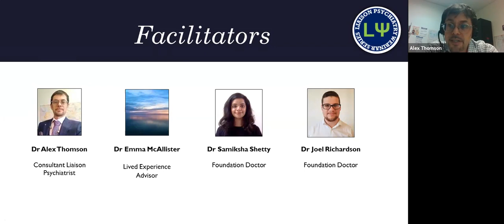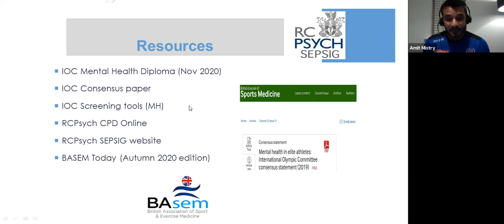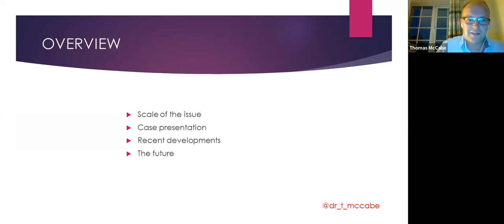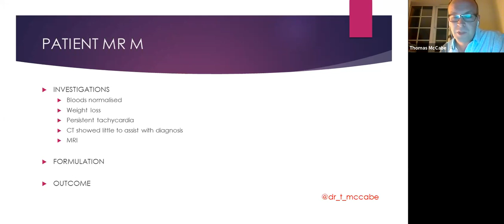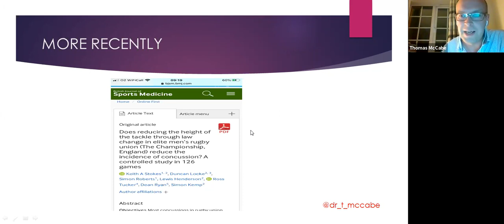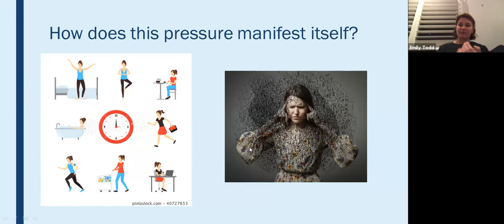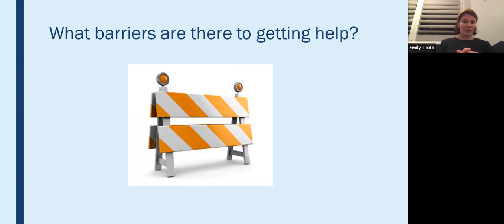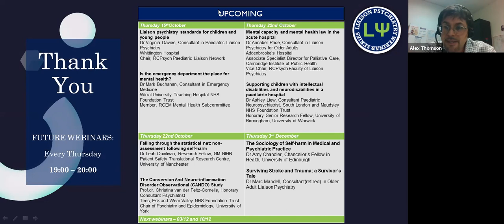Liaison Psychiatry Webinar: Clinical Issues in Sports Psychiatry